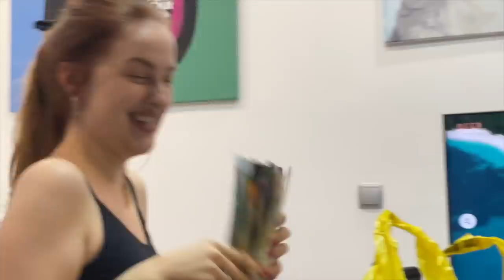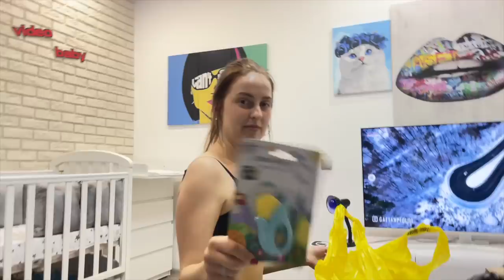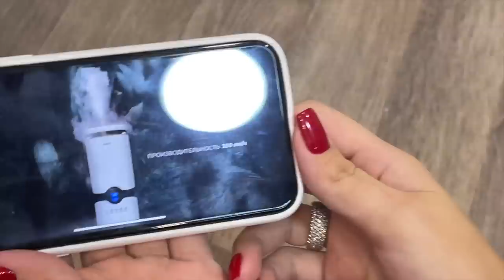ТАКОЮ Я ЇЇ ЩЕ НЕ БАЧИВ ПОСИЛКИ РОЗПАКОВКА ПОДАРКИ ВЛОГ 22.09.2022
ТАКОЮ Я ЇЇ ЩЕ НЕ БАЧИВ ПОСИЛКИ РОЗПАКОВКА ПОДАРКИ ВЛОГ